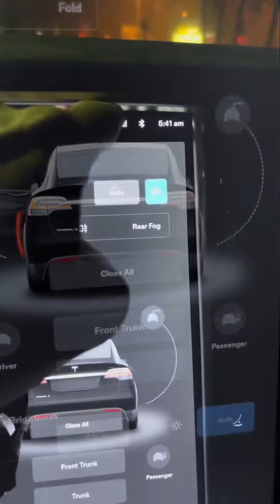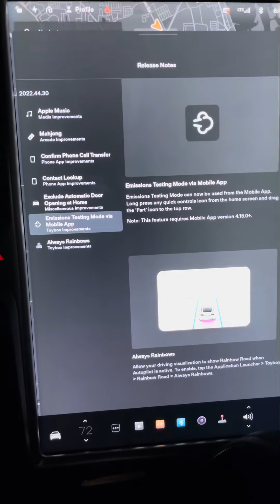NEW Tesla SOFTWARE UPDATE 2022.44.30